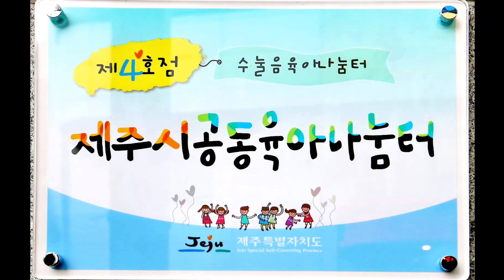공동육아나눔터 2016-뒷풀이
공동육아나눔터 뒷풀이
제줏건강가정지원센터 2층
2016년 11월 30일